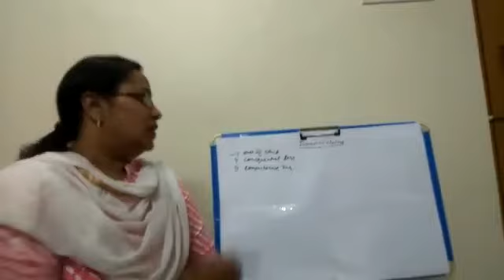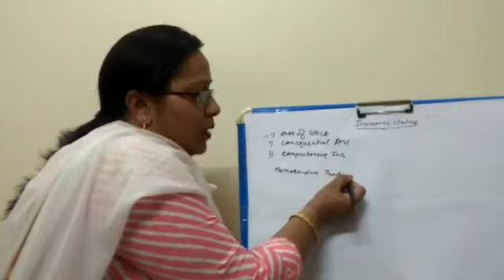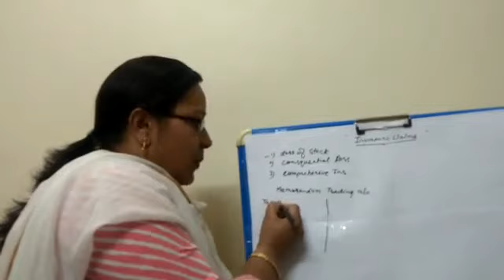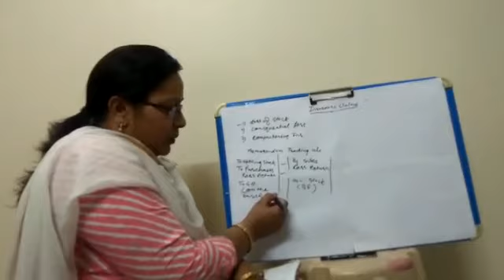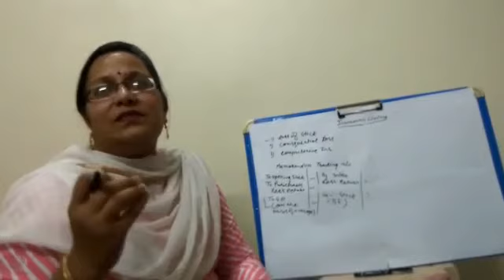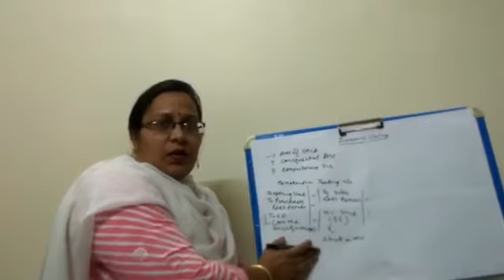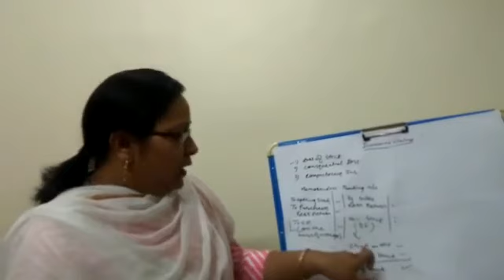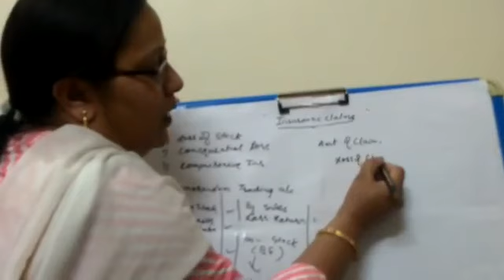71. Work from home